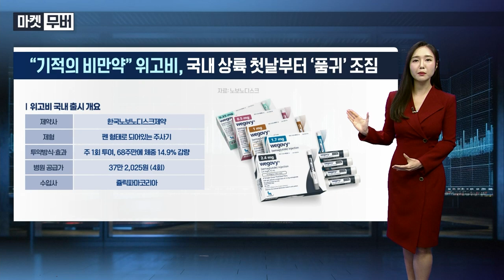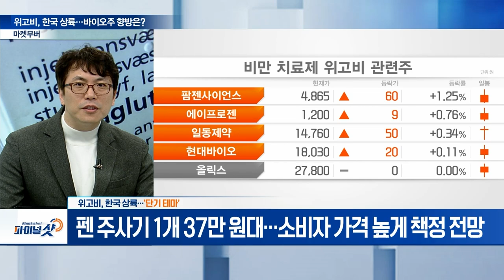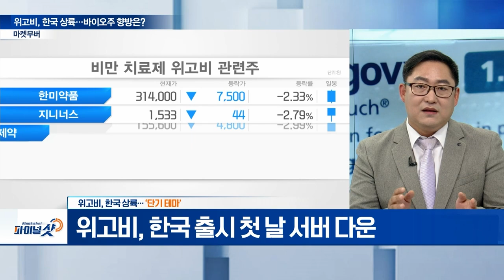위고비, 한국 상륙... 단기 테마 vs. 이제 시작?? | Final Shot (20241016)